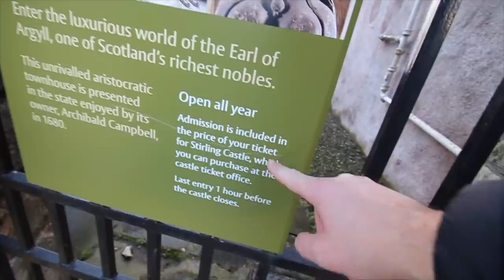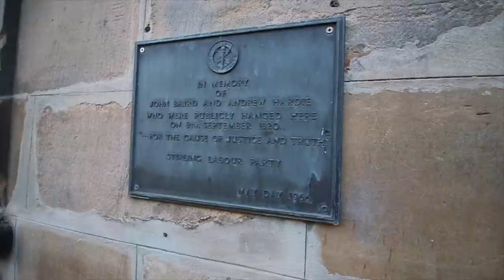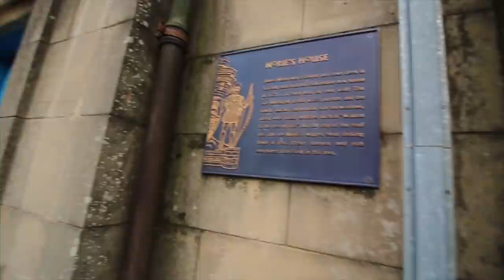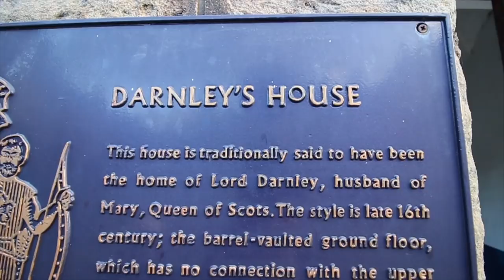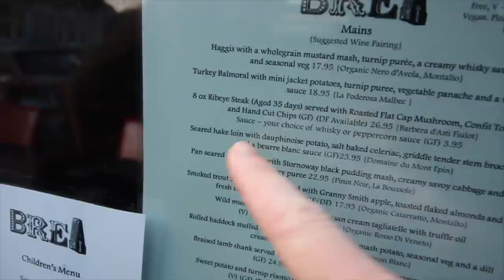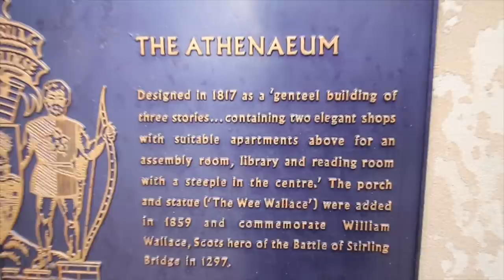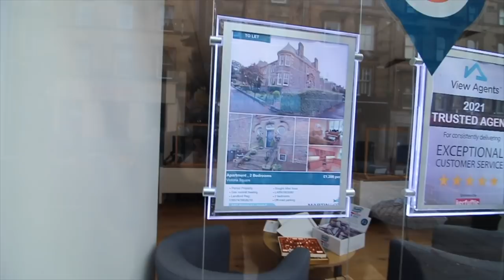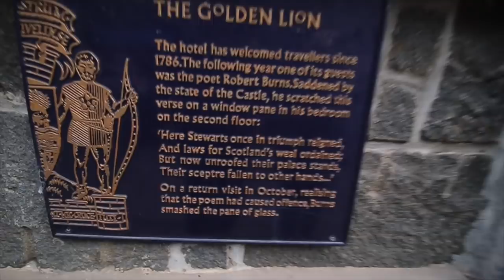Smallest City In Scotland - A TROLLS TOUR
Our new year begins in the most wonderful city of Stirling, the gateway to the highlands. Let us show you around and explain why this is such a great place to visit. Full of history with a new story around every corner we tell you the story of the last man to be hanged in Sterling. Be sure to catch PART 2 later tonight.